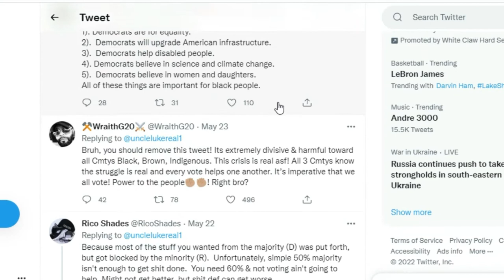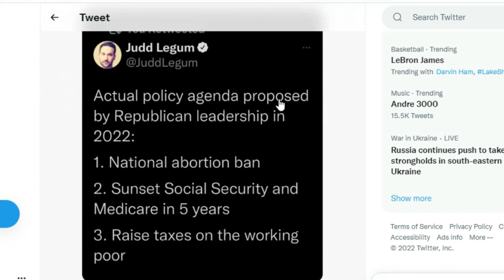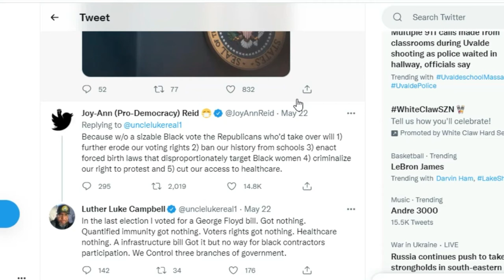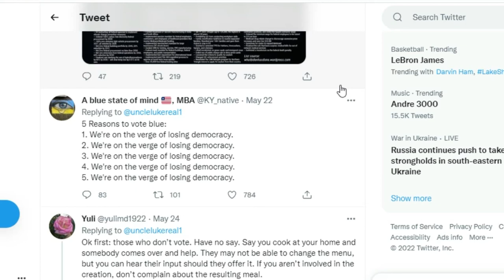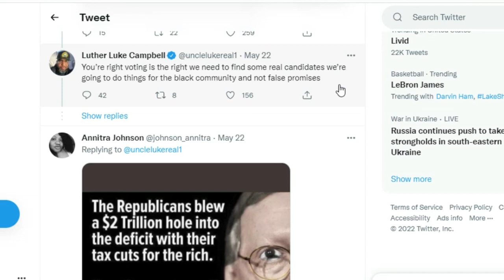Uncle Luke RIPS Joy Reid & Jemele Hill Then backs off After Questioning Why Should Black People Vote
Uncle Luke RIPS Joy Reid & Jemele Hill Then FOLDS After Questioning Why Should Black People Vote